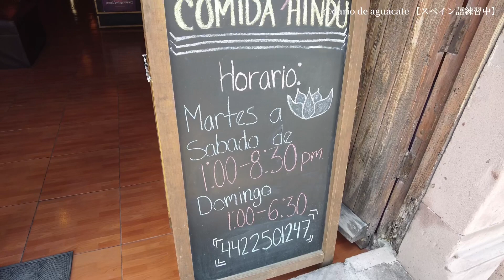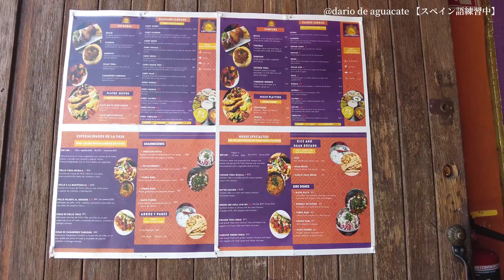【メキシコでカレー】カレーを堪能したとある日のメキシコ生活/Comí comida india en México 🇲🇽🍛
メキシコの日常を載せてます🇲🇽🎥
今回はメキシコでカレーを食べたとある日のVlogです🇲🇽🍛

Quiero actualizar la vida diaria en México🇲🇽🎥
Este video es comí comida india en México 🇲🇽🍛